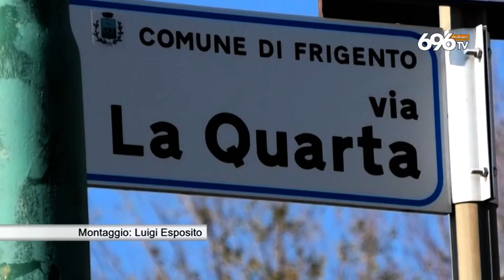Luigi, scomparso nel nulla: si teme per la sua vita